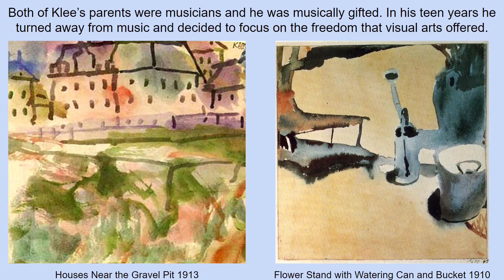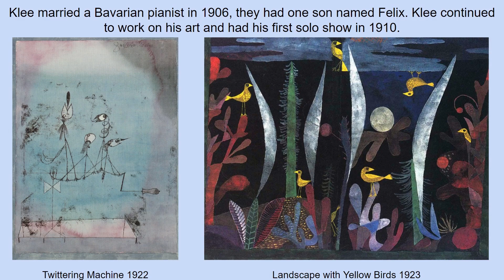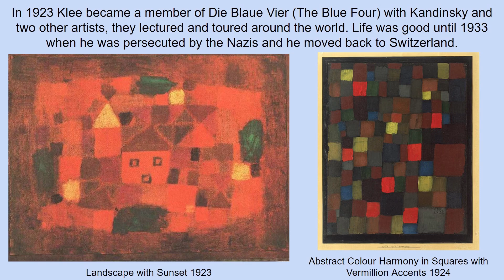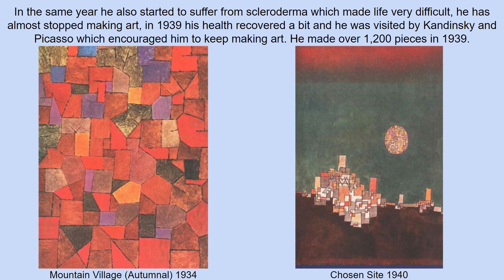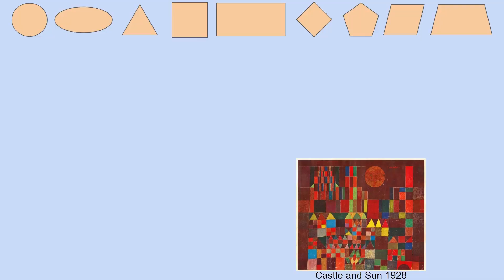Paul Klee: Shape and Color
This is a brief history on artist Paul Klee, along with a short tutorial to make your own Klee style artwork.